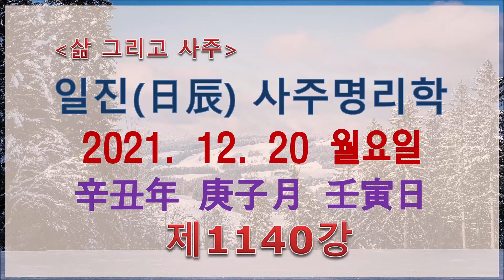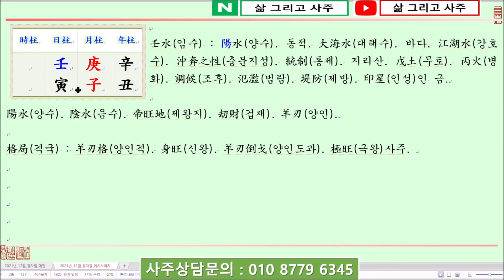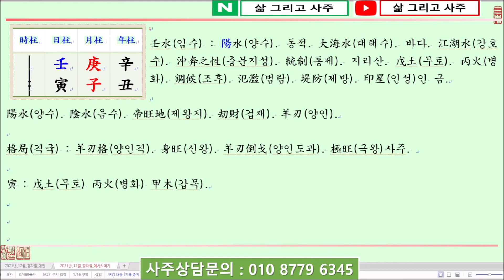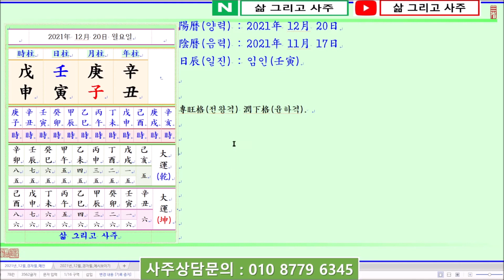[일진사주명리학/출산택일]_제1140강_2021년 12월 20일(신축년 경자월 임인일)_임수 경자월 임인일주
안녕하세요...

오늘은...

신축년(辛丑年) 경자월(庚子月) 임인일(壬寅日)이며,

일진(日辰)은 임인(壬寅)입니다.

오늘은 壬水日干(임수일간)이 嚴冬(엄동)인 子月(자월)에 태어났을 때 四柱(사주)보는 법에 대하여 알아봅니다.

壬水日干(임수일간)이 水旺節(수왕절)이자 嚴冬(엄동)인 子月(자월)에 태어났습니다.

四柱(사주)의 格局(격국)으로 보면 陽水(양수)인 壬水(임수)가 月支(월지)에서 刧財(겁재)인 子水(자수)를 보고 胞胎法(포태법)으로 帝旺地(제왕지)가 되니 羊刃格(양인격)이 됩니다.

羊刃格(양인격)과 建祿格(건록격)은 特徵(특징)이 日干(일간)이 旺(왕)하다는 것인데, 建祿格(건록격)에 比(비)하여 羊刃格(양인격)은 日干(일간)의 왕함이 지나치다는 것입니다.

그래서 壬水(임수)가 子月(자월)에 태어나 羊刃格(양인격)이 되면 七殺(칠살)인 戊土(무토)를 얻어 羊刃(양인)을 中和(중화)함이 必要(필요)한데, 이를 羊刃駕殺(양인가살)이라 합니다.

더하여 陽火(양화)인 丙火(병화)가 있어 戊土(무토)를 도우면 四柱(사주)의 中和(중화)를 이룰 수 있을 것인데,

年支(년지)를 보면 丑土(축토)를 보았는데, 月支(월지)의 子水(자수)와 子丑合(자축합)으로 水(수)가 되고 年月干(년월간)에서 庚辛金(경신금)이 다시 水(수)를 生(생)하니 子月(자월)의 壬水(임수)가 매우 旺(왕)합니다.

日支(일지)에는 寅木(인목)을 보아 壬寅日柱(임인일주)가 되는데, 寅中(인중)에는 地藏干(지장간)으로 丙火(병화)와 甲木(갑목)이 있어 甲木(갑목)으로는 水(수)의 氣運(기운)을 洩氣(설기)하고 丙火(병화)로는 調候(조후)할 수 있습니다.

감사합니다.